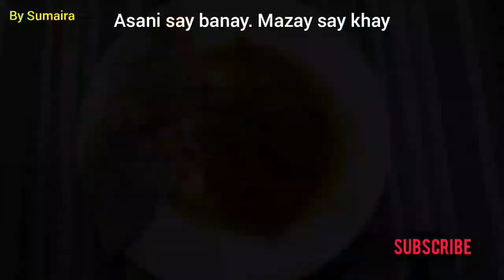Kofta Curry Leading Kitchen by Sumaira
Kofta Curry Kabab
Used Instruments:
Ukulele, Whistle, Acoustic Guitars, Piano, Glockenspiel, Bells, Drums

Leading​ Kitchen
Leading​ Kitchen by Sumaira
Leading​